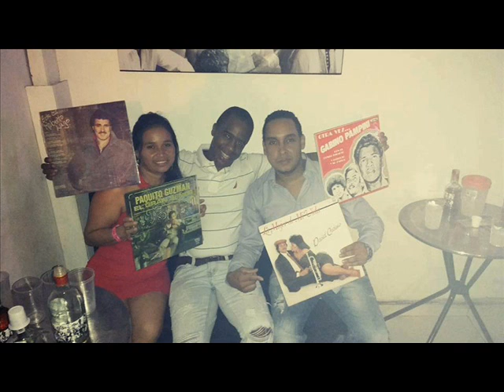Salsa Y Bembe Wito Velez Y Su Combo Uno enfermedad salsera